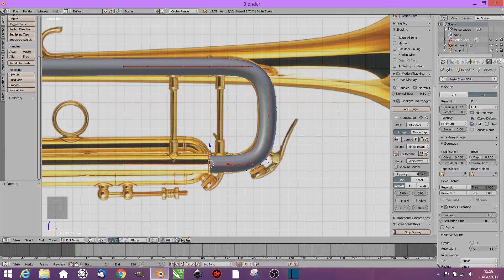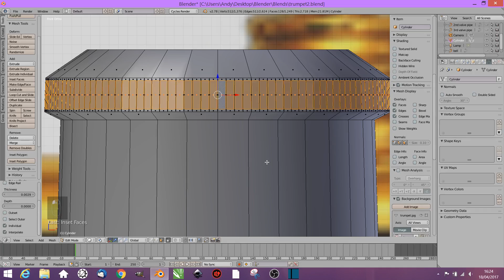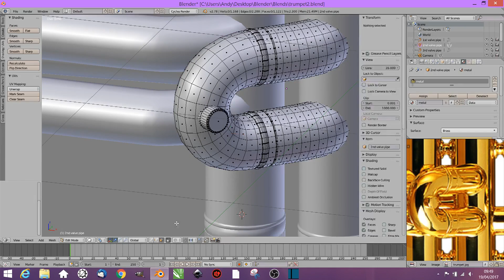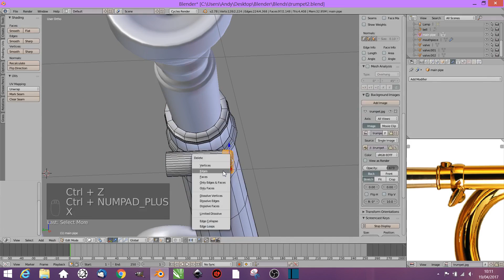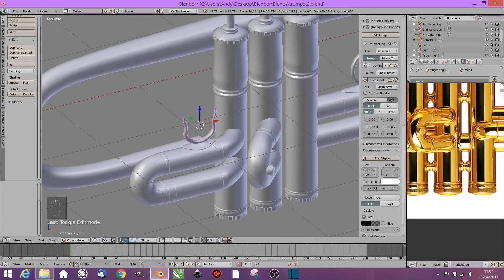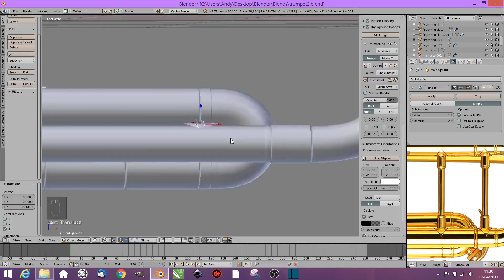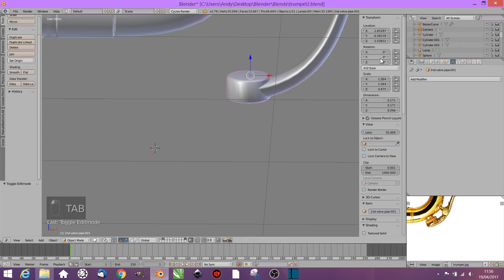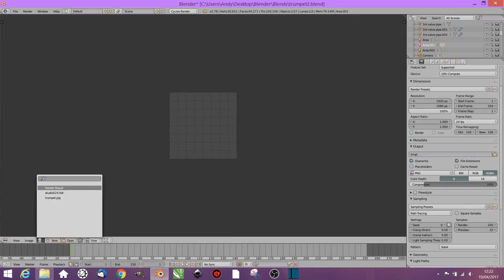Speed-Modeling a trumpet in blender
The title says it all really.

PBR shader add-on by 3D Wolf - brilliant add-on.

and